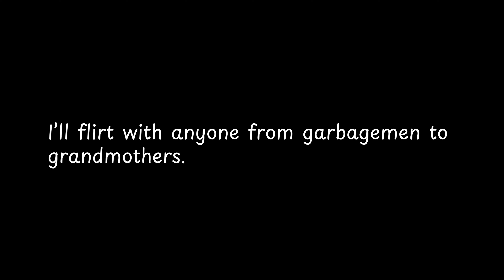I’ll flirt with anyone from garbagemen